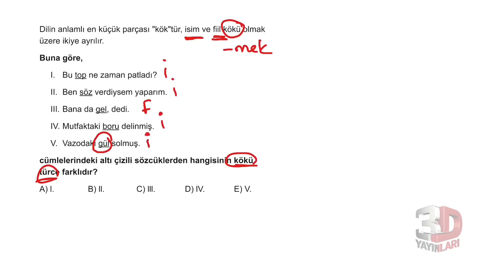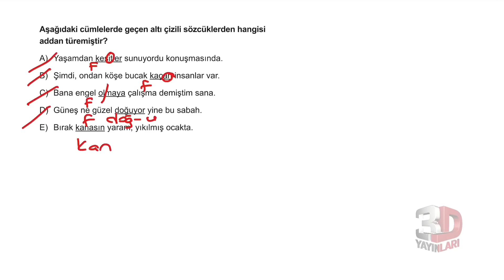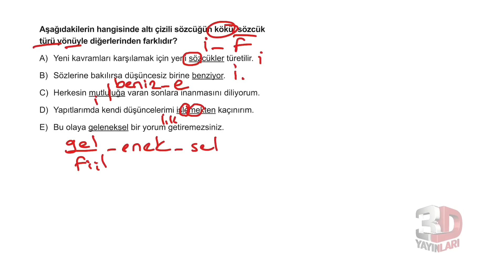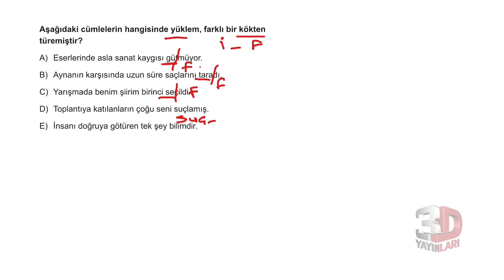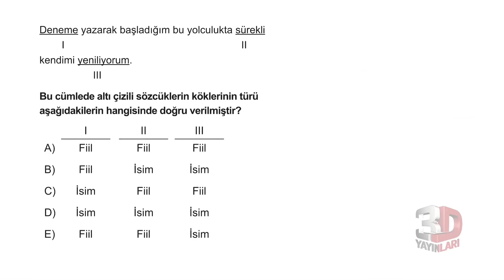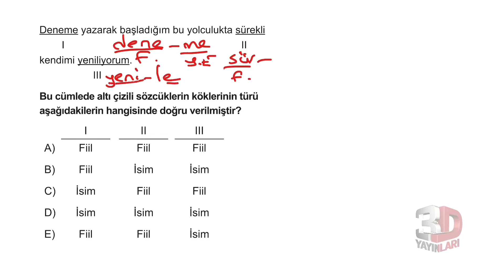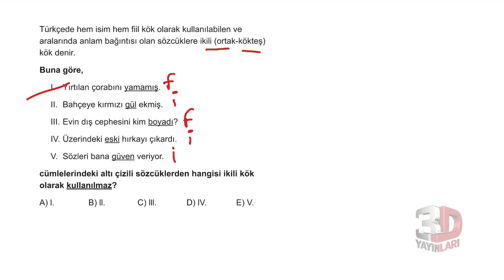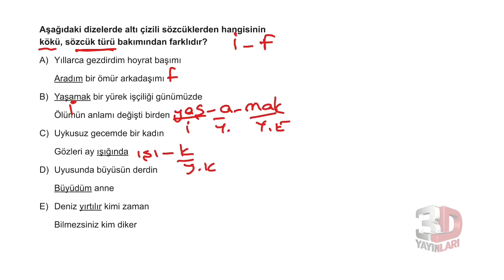TYT Türkçe Soru Bankası Bölüm 02 Test 01 Soru Çözümleri